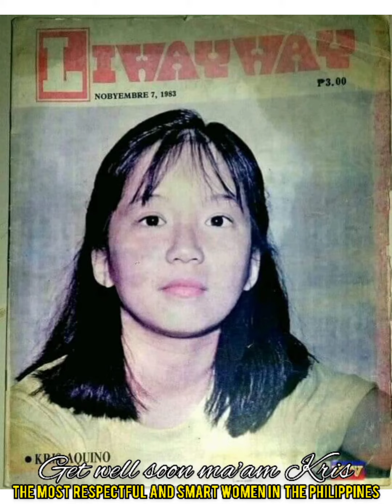Kris Aqueno Noon at Ngayon Get Well Soon Ma'am Kris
Get well soon Ma'am Kris Aquino